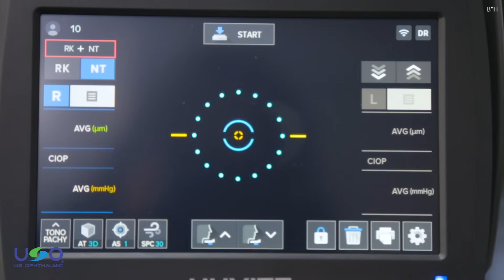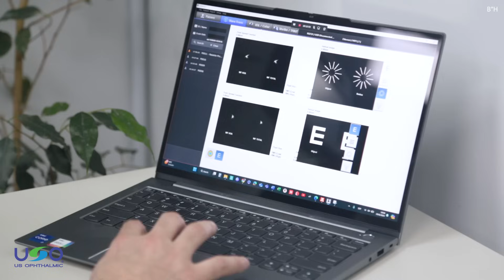Huvitz HTR-1A - Introducción - US Ophthalmic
Esta introducción completa al HTR-1A de Huvitz destaca cómo este equipo realiza las 4 mediciones principales —autorefractometría, queratometría, tonometría y paquimetría— de forma consecutiva y completamente automatizada, optimizando tiempo y espacio en la consulta. La automatización garantiza resultados precisos sin depender de la habilidad del operador, lo que mejora la eficiencia clínica.

Además, se muestran las mediciones adicionales como el modo color, blanco a blanco/pupilometría, mapa de Zernike, retroiluminación, tiempo de ruptura de la película lagrimal y meibografía, lo que permite ofrecer un análisis oftalmológico más completo con un solo equipo.

El HTR-1A también cuenta con conectividad Wi-Fi, lo que facilita la interconectividad y el manejo de los datos de forma rápida y eficaz.

El HTR-1A es una inversión inteligente para las clínicas oftalmológicas que buscan eficiencia, precisión y versatilidad. ¡No se pierda los beneficios de integrar esta avanzada tecnología en su consulta!